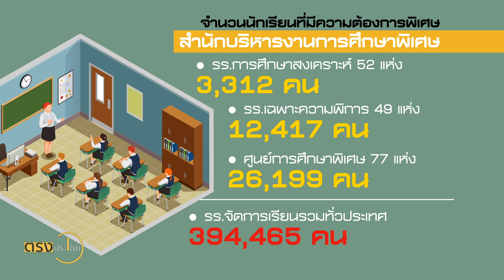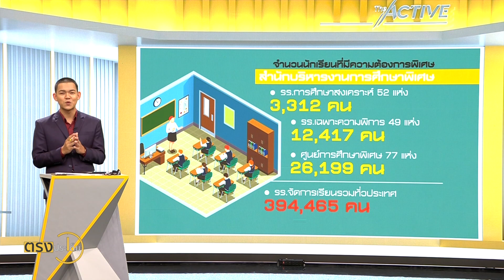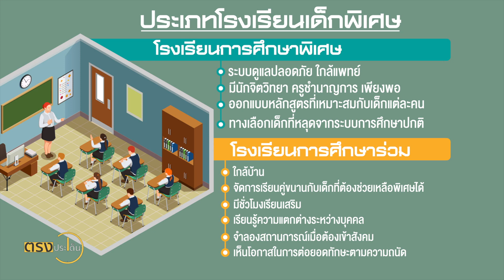ระบบสนับสนุนเข้าถึงการเรียนรู้กลุ่มเด็กพิเศษ I ตรงประเด็น 13 ม.ค. 66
ทั้งนโยบาย และสถานศึกษาเอง ก็ยืนยันว่าทั้งระบบเรียนรวม และโรงเรียนการศึกษาพิเศษ มีความจำเป็นเท่าๆ กัน คงไม่สามารถเลือกอย่างใดอย่างหนึ่งได้
แต่ที่สำคัญคืองบประมาณ บุคลากรทางการศึกษาที่มีความเฉพาะมากๆ ในบ้านเราอาจจะยังมีน้อยสวนทางกับความต้องการอยู่